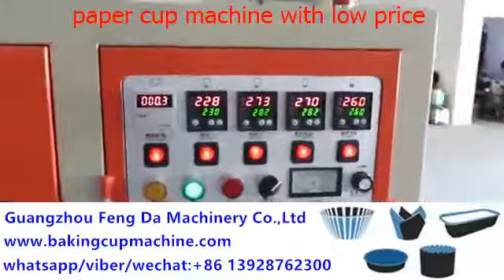paper cup machine demo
use single PE coated paper,heat sealing system,
FOB price is USD 7000